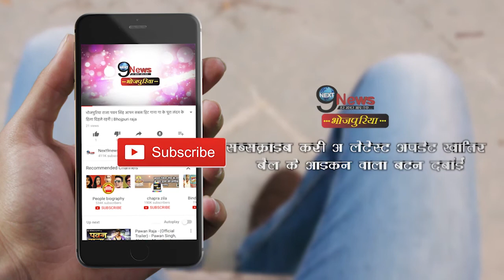अक्षरा,पवन,खेसारी की तरह शरद कुमार को मिलेगी अब भोजपुरी सिनेमा में मान सम्मान | Sharad Kumar